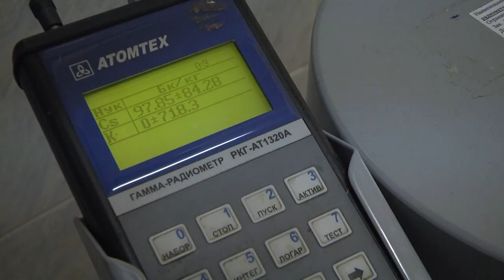2021-08-18 г. Брест. Грибной сезон в разгаре: что следует знать. Новости на Буг-ТВ.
Грибной сезон в разгаре: что следует знать любителям «тихой охоты».
Яркие и необычные шапочки на длинной или коротенькой ножке, большие и маленькие, вкусные и очень вкусные, полезные, а иногда крайне опасные – речь идёт, конечно, о грибах. Август – открытие сезона всех любителей «тихой охоты».   Каждый год в самом начале грибного сезона, остро стоит самый главный вопрос: как грибы собрать и при этом уберечь своё здоровье. Наши корреспонденты отправились на всем известный Центральный Брестский рынок,  чтобы узнать  о правилах сбора грибов, пообщаться с настоящими грибниками и выведать все их секреты.